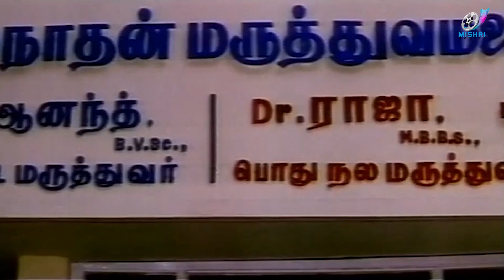Senthil Vivek Comedy | Rare Collection | Vanaja Girija Full Comedy | Napolean | Ramki | Kushboo